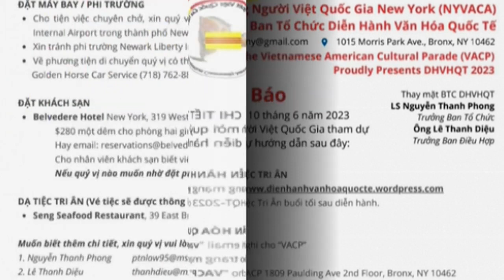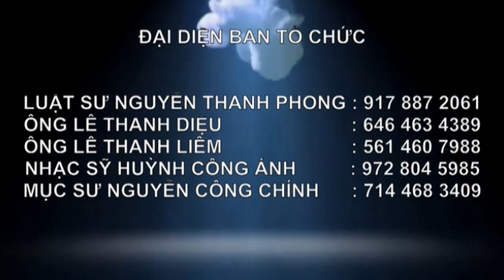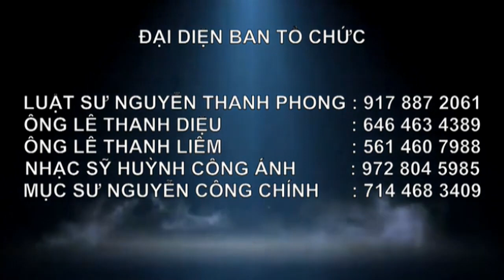Ngày Diễn Hành ở New York 10/6/2023